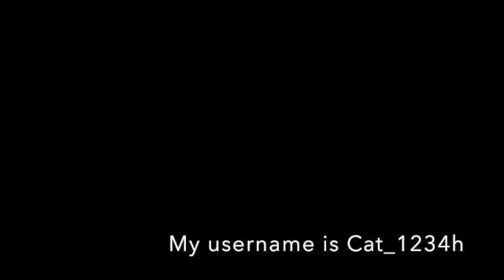Being The Worst Beast in Flee The Facility (Roblox)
Hi! Today im playing Flee The Facility.
On Roblox you can follow me and my username is Cat_1234h
Also like the video if you like my new avatar in roblox
Follow me on roblox @ Cat_1234h